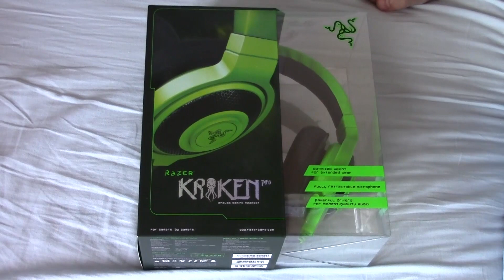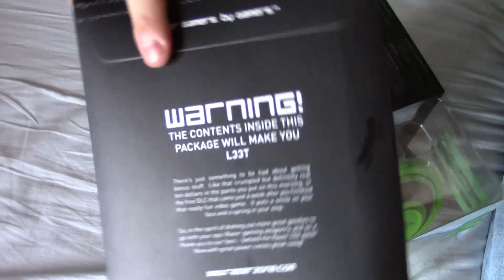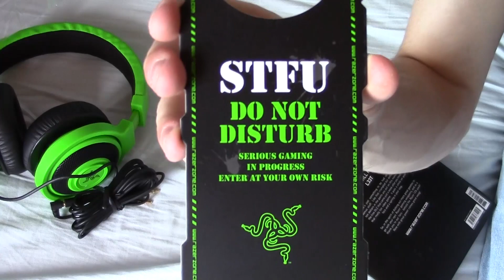vLog 14-9-2013 | Razer Kraken Pro headset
Jeg åbner mig og Samrita's nye Razer Kraken Pro headset som er blevet sponsoreret til os.

Send mig stuff & fan post:

Robin Madsen
Postboks 20
5610 Assens